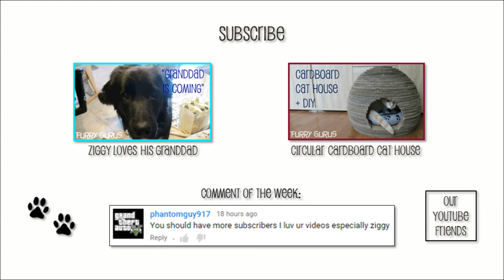The Dogs Playing in Tall Grass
We went for a walk the other day and the grass was extremely tall.

Ziggy is a Golden Retriever - Border Collie Mix
Maya is a Husky - Belgian Shepherd Groenendael Mix

FURRY GURUS:
Our goal is to make people smile for one minute of their day!

SEND US LETTERS/DRAWINGS AT:
Roos Evenepoel
Postliggend
Postkantoor Haaltert
9450 Haaltert
Belgium